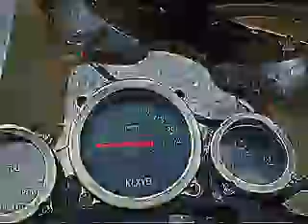my motor cycle cruise 1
me and my friends and my bro are just cruising with my motor cycle and the bloopers r funny oh and the cloud looks like a brain when im riding it plz subscribe and comment